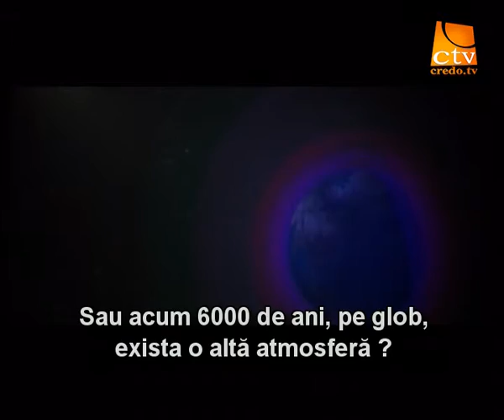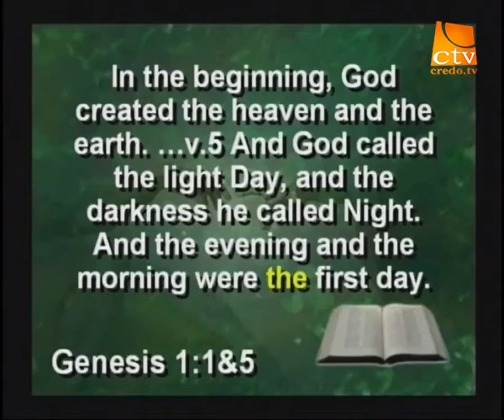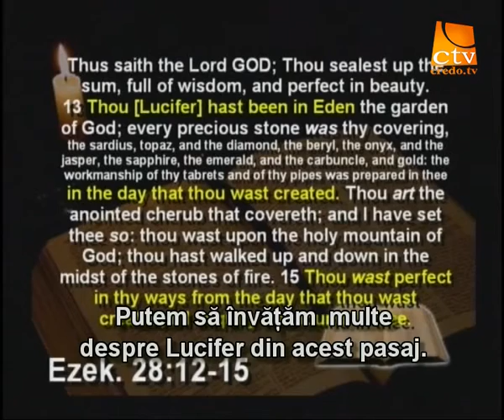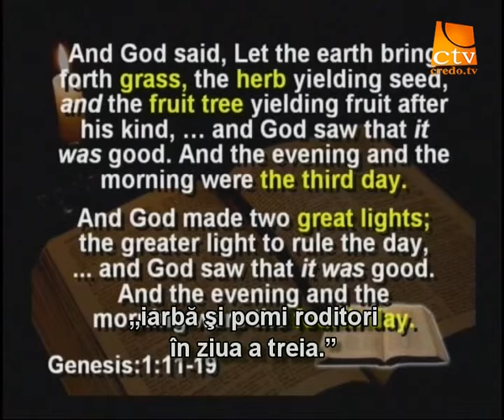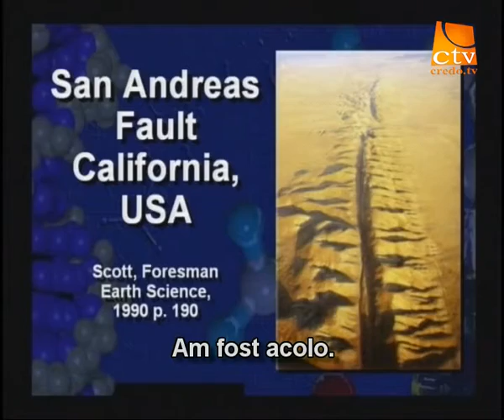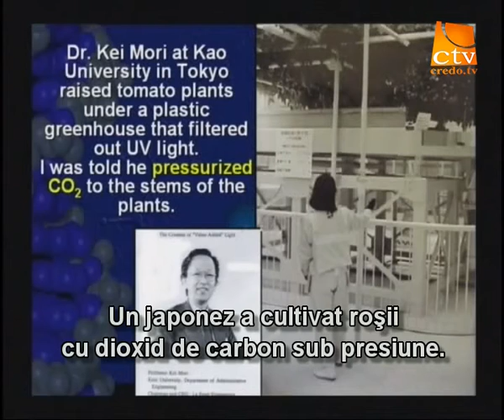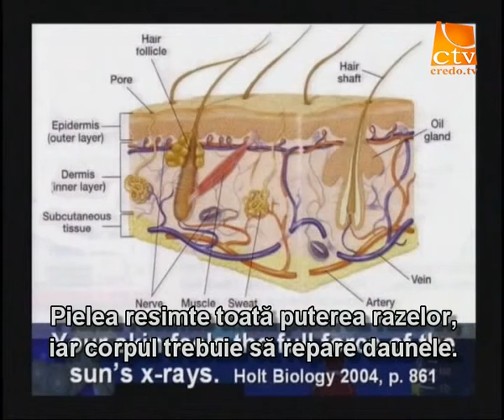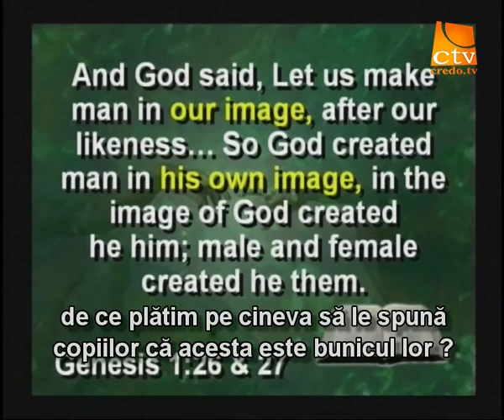creationism vs evolutionism_03